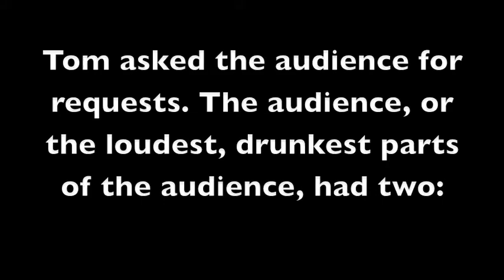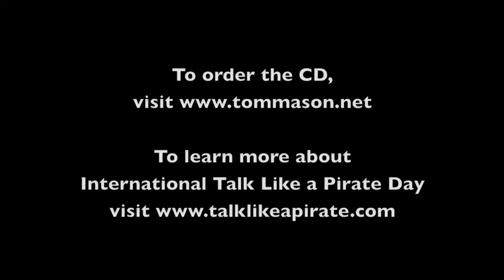Pirate Freebird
When Tom Mason and the Blue Buccaneers played on St. Croix in March 2011, Tom asked the audience for requests. He got two -- the nautical tune "What Shall We Do with a Drunken Sailor" and the classic rock ballad "Freebird." So naturally he put them together in an unholy medley. Here's part of it.